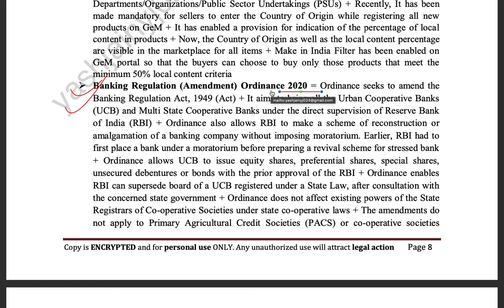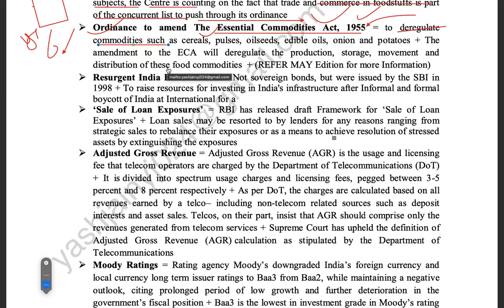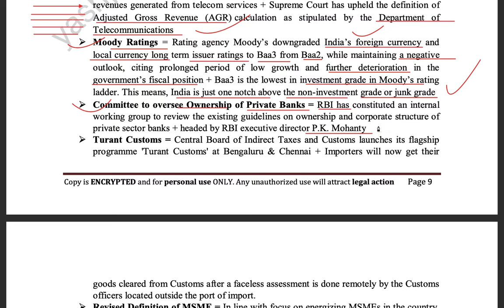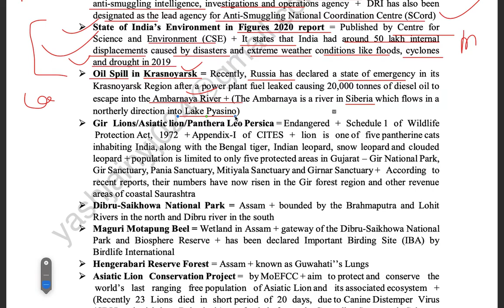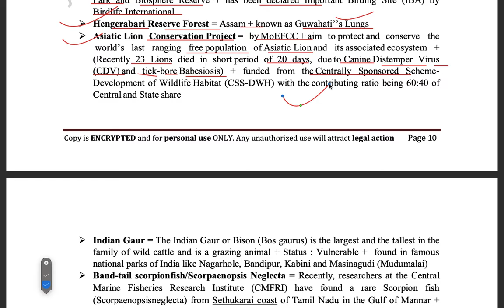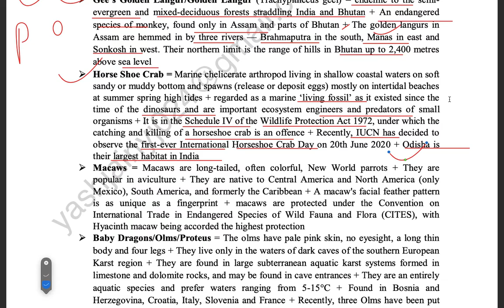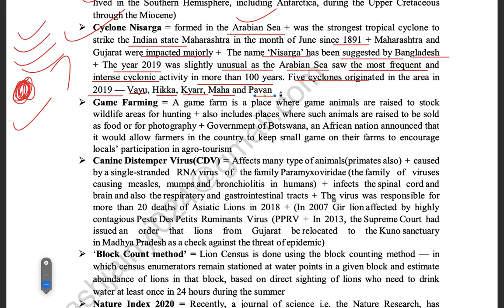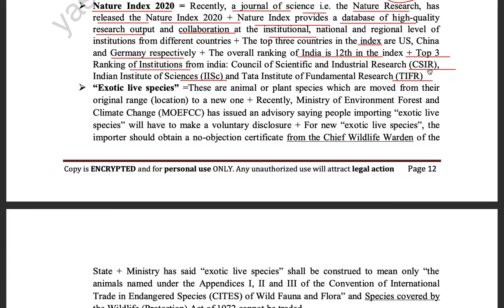pib + vision + hindu newspaper INSTA & QUICK revision for UPSC prelims2021-part 2 -sunyaias#upsc#ias